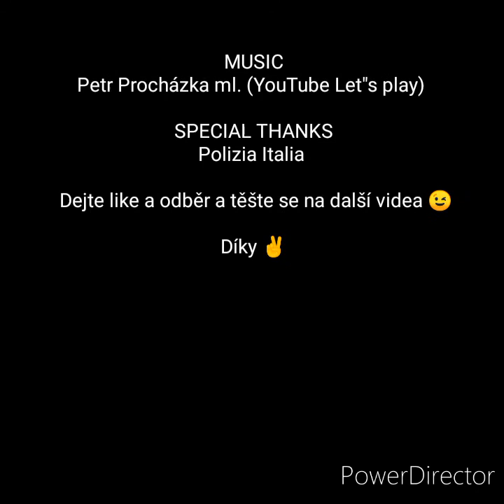Itálie v celé své kráse z pohledu řidiče 😉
Snažím se přiblížit pohled na Itálii z pohledu řidiče mezinárodní dopravy. Snad na vás dýchne ta atmosféra 😉

Použitá hudba: Petr Procházka ml. (YouTube kanál Let's play

Diky za sledování a těšte se na další videa z cest 😉✌️